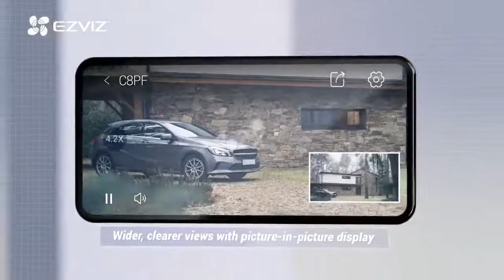camera giá rẻ | camera chống trộm khong day | camera wifi tốt nhất hiện nay